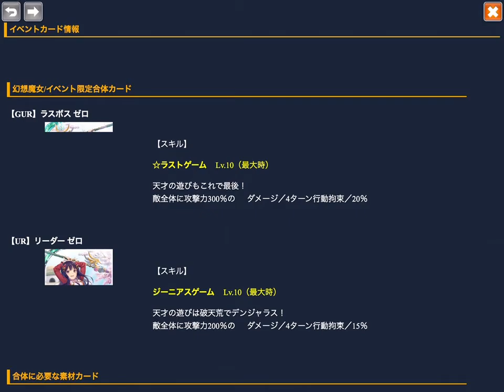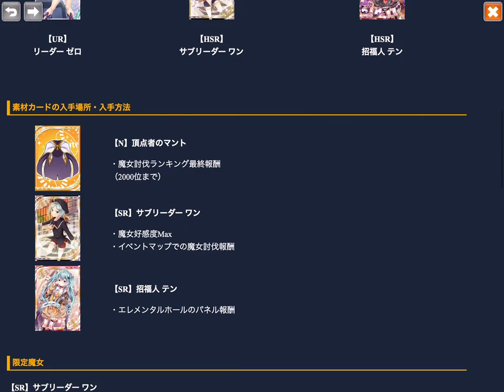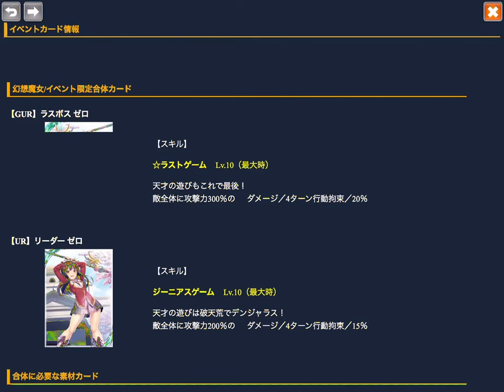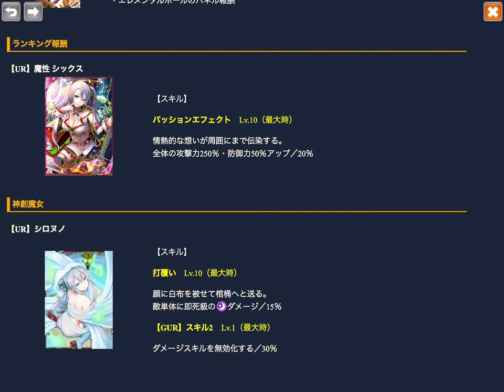神界のヴァルキリー Valkyrie Crusade No.0504 2016.04.14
アカデミー選抜バトル No.01
Area 1-1~2

また削除してしまった。
1-3の動画をUPする前に削除してしまいました。
ストレージの空き容量が無くなったので整理しているのですが、アップしたモノとばかり考えていました。
失敗したな〜。
アップロードに時間が掛かっているので仕方がありません。

Computer : Apple Mac mini
Mobile Device : Apple iPad Air
Application : QuickTime ( Full Size → Encode 720p )